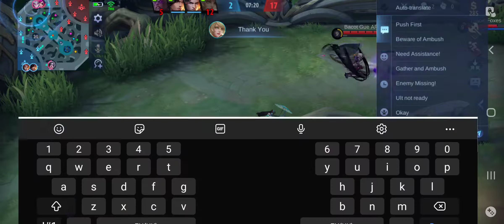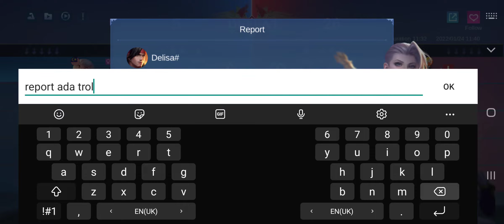pls report shin sun shan